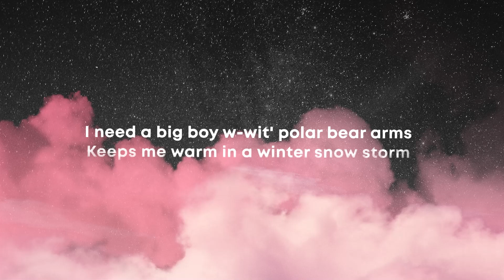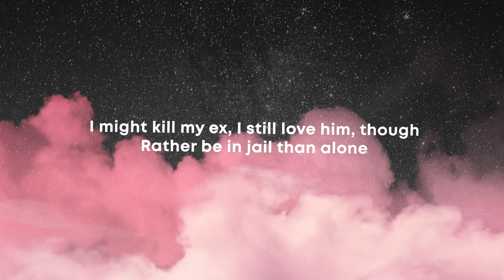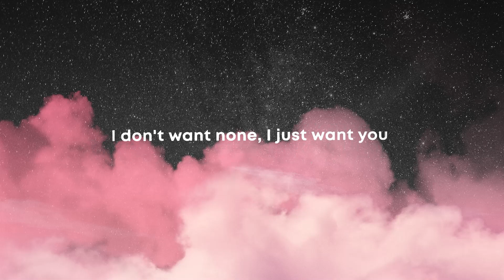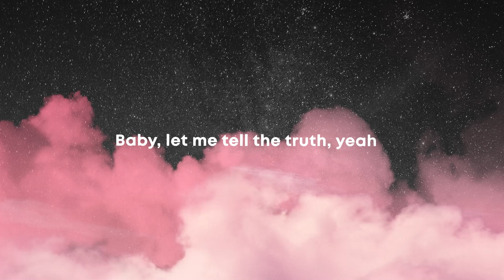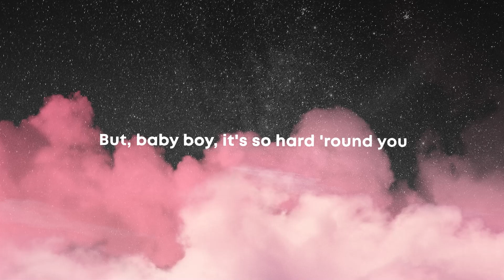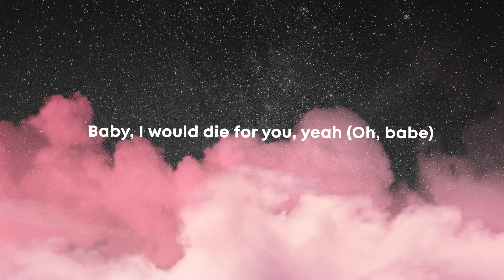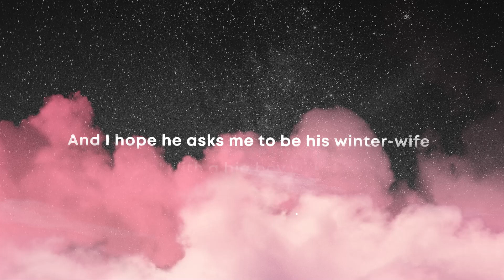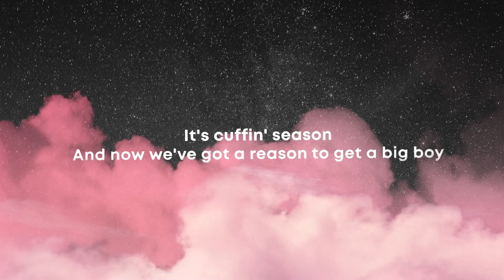SZA - Big Boy (Lyrics) | SZA - Kill Bill (Lyrics) | The Weeknd - DIE FOR YOU (Lyrics)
Winter has arrived y'all, temperature is dropping
And you know what that means, it's cuffing season
That time of year when we find a man to keep us warm through these cold months
But not just any man will do, that's right
We out here looking for some big boys

And when we done, he gonna snore all night